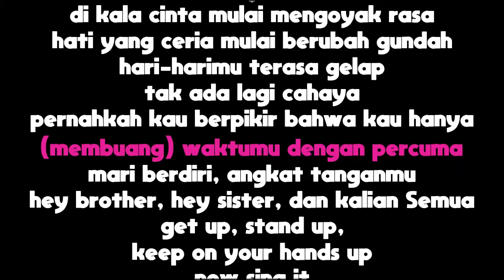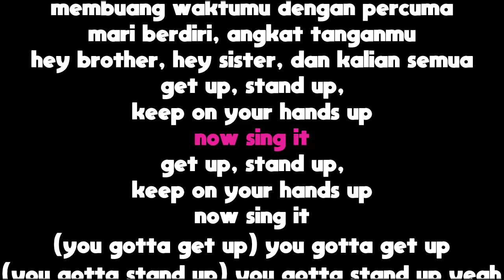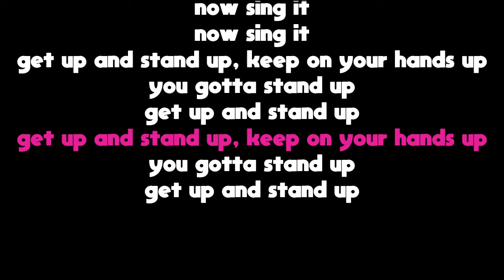Get Up Stand Up - Ungu (Karaoke Minus One Tanpa Vokal dengan Lirik)